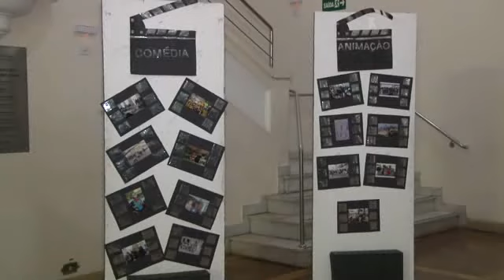II MOSTRA ARTÍSTICA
Mostra Artística acontece na Urca com várias apresentações de alunos da Escola Municipal Presidente Washington Luis.